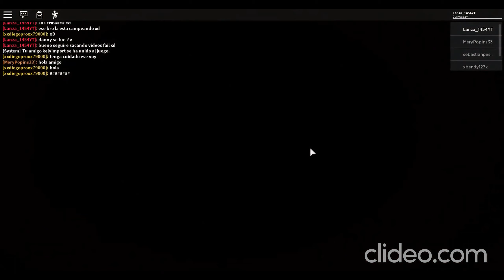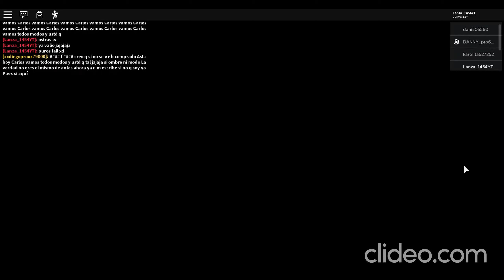Pepa Asesina!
xdxdxdxd